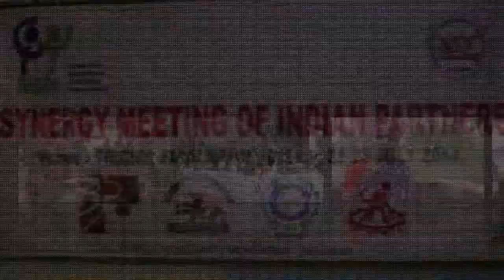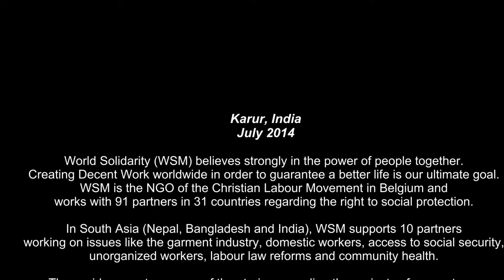Stories from the South: Abirama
WSM works with 91 partners in 31 countries regarding the right to social protection. In South Asia (Nepal, Bangladesh and India), WSM supports 10 partners working on issues like the garment industry, domestic workers, access to social security, unorganized workers, labour law reforms and community health. These videos capture some of the stories regarding the projects of our partners.
I’m Abirami’s mother. My daughter studied until 5th standard in a government school in this village.  From six to twelve, she went to a convent school in Karur. In ten standard, she got 416 marks, which is excellent and she took biology as higher secondary subject. For higher secondary, she got marks of almost 1011, which was also very good.
We were trying to get her admitted into a government college but there were a lot of people applying. My daughter went for counselling and advice and though some possibilities existed with private institutions, I preferred that my daughter would remain nearby, in Karur itself. Now she is in school with a hospital, Child of Jesus, run by nuns, and which is very high quality and strict on discipline. One of the main advantages is that, while she studies, the placement afterwards is also arranged, inside the same hospital.

The main problem she faces is that before, she learned everything in Tamil, our local language, and now she had to switch to everything being in English, which is very difficult. All those subjects like anatomy are tricky to learn in English. The first year exams are coming up 15th of August (two weeks after this interview) so she has to study really a lot. During the year, there have been two internal exams, and so far, results have been good, except for two subjects out of the eight, where she didn’t meet the pass mark, on foundation, where she got 48% and anatomy, where she scored 49%.
This hospital has been established in 1972, very big, with all the specialized departments, one of the biggest in this district.  The school is run by nuns who are very strict, because they believe there is a lot of violence outside for girls or bad influences. We can’t even take pictures inside and there is continuous video monitoring, also because the public and the patients come there. Only once a month, the first Sunday, I can go and see my daughter, though we need to be back at the school by 5pm.

Admission for each year is 60.000Rps (750€) for nursing students. I had to take a bank loan to help. According to Indian rules, the bank can only give us 45.000Rps (560€), though the interest still has to be paid on the full amount of 60.000Rps. We will have to start reimbursement at the end of the four years training. I had to find the 15.000Rps by myself, which was very complicated. Fortunately, SWATE helped me to purchase study materials, books, uniform, which are not included in the admission fee. If SWATE wouldn’t have helped me, I would have needed to turn towards moneysharks, who charge very high interest rates.
When she finishes her studies, my daughter will have to start working, to be able to repay the loan. It is a big amount and it will be difficult to manage. Both my daughter and I will have to work to pay back.
I am very grateful to my Belgian friends, because education is such an important thing in a girl’s life. Getting support from the outside, especially from so far away, allows us to try and make the best of ourselves. If not, we wouldn’t be able to aim for such high quality education because of financial constraints and that would have been sad, so this help from Belgium is very important for me.